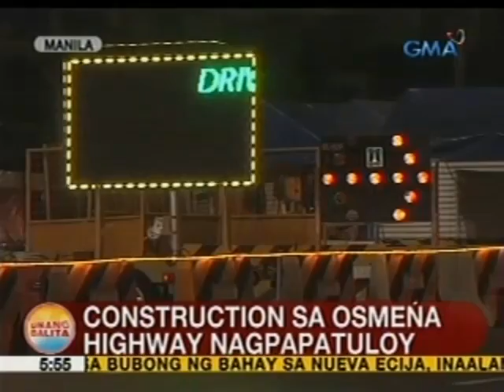UB: Construction sa Osmeña Highway, nagpapatuloy